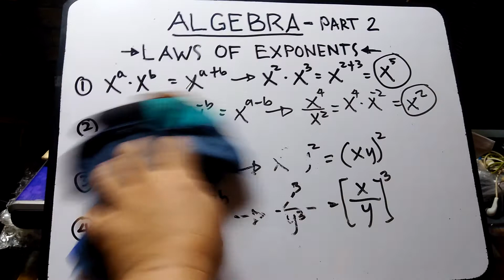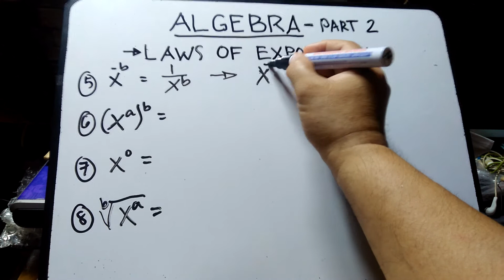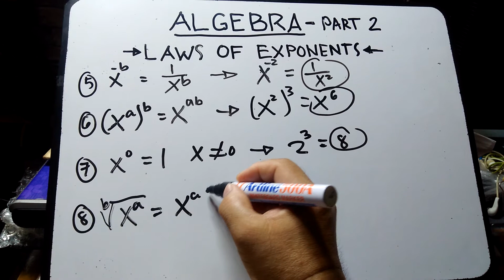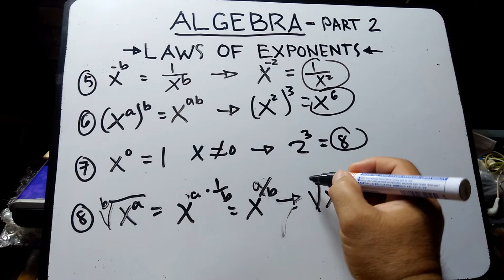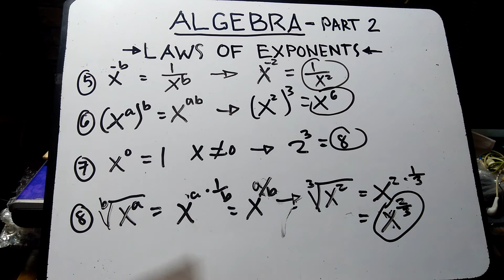ALGEBRA: LAWS OF EXPONENTS [ PART 2]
ALGEBRA PART 2, this episode i will discuss Laws of Exponents and example of each Laws..hope you SUBSCRIBES to my channel...Thank you in advanced..